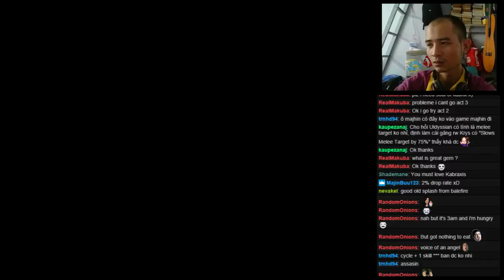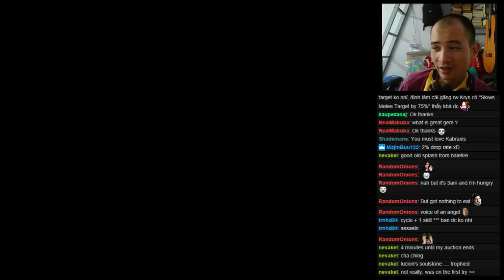Median XL Ultimative XVI - Kabraxis - Bloodzon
Median XL Ultimative - Kabraxis - It's a good fight (trophy) -- Watch live